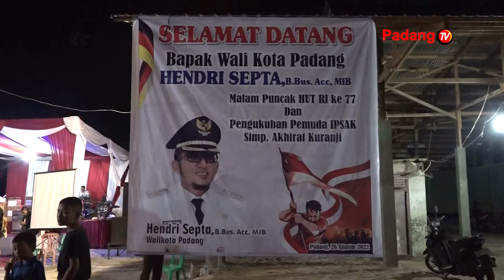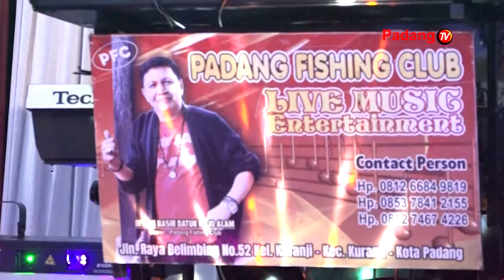Ikatan Pemuda Simpang Akhirat Dan Sekitarnya Menggelar Peringatan Puncak HUT RI Ke-77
Ikatan Pemuda Simpang Akhirat Dan Sekitarnya, Menggelar Peringatan Puncak Hut Ri Ke 77 Sekaligus Pengukuhan Organisasi Pemuda Setempat. Hadir Dalam Kesempatan Tersebut Walikota Padang Yang Langsung Melantik Organisasi Pemuda Tersebut.